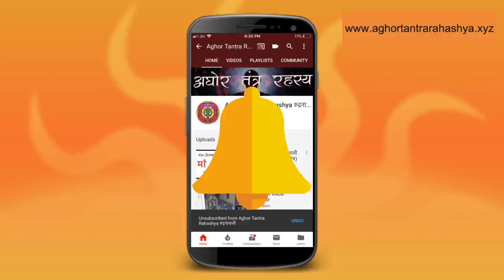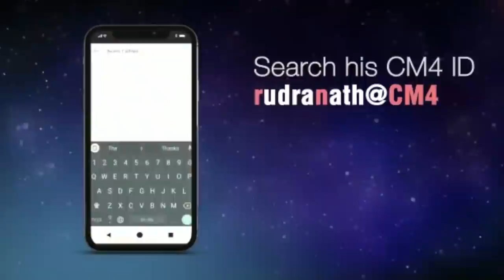इस सूर्या ग्रहण करें धन प्राप्ति की ये ३ साधनाएँ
सूर्या ग्रहण और अमावस्या में धन और लक्ष्मी की साधना विशेष लाभप्रद होता है। इस विडीओ में आप को तीन मंत्र दिया जा रहा है।
Alakh Aadesh!